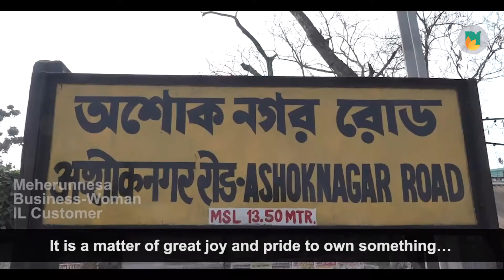Discover with Meherunnesa: Individual Loan Customer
Meherunnesa, a businessowner, is an Ujjivan Small Finance Bank MSE Individual Loan Customer. Follow our video to see why she uses Ujjivan Small Finance Bank.